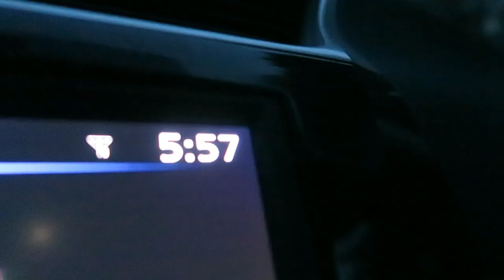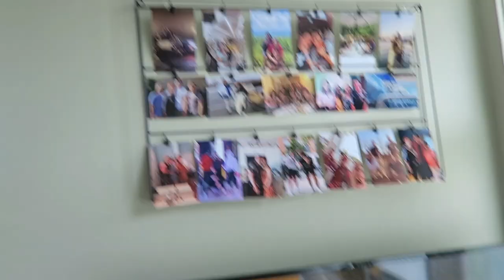COLLEGE MOVE IN DAY VLOG | Sophomore Year at Susquehanna University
College Move In Day Vlog

Socials ◈

↳CLOTHING INSTAGRAM: @ive.decided